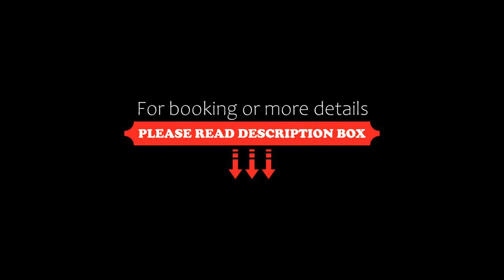Paligremnos Residences, a Beachside Retreat, By ThinkVilla, Plakias, Greece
About Property:
Situated 700 m from Plakias, Paligremnos Residences, a Beachside Retreat, By ThinkVilla offers a seasonal outdoor swimming pool, a garden and air-conditioned accommodation with a balcony and free WiFi.
The villa provides guests with a terrace, sea views, a seating area, satellite flat-screen TV, a fully equipped kitchen with a fridge and an oven, and a private bathroom with shower and a hairdryer. A dishwasher, a microwave and stovetop are also available, as well as a coffee machine and ...
Property Type: Hotel
Address: Paligremnos, Plakias, 74060, Greece
Searching For
1. Paligremnos Residences - a Beachside Retreat - By ThinkVilla - Plakias - Greece
2. Paligremnos Residences - a Beachside Retreat - By ThinkVilla - Plakias - Greece Address
3. Paligremnos Residences - a Beachside Retreat - By ThinkVilla - Plakias - Greece Rooms
4. Paligremnos Residences - a Beachside Retreat - By ThinkVilla - Plakias - Greece Amenities
5. Paligremnos Residences - a Beachside Retreat - By ThinkVilla - Plakias - Greece Offers and Deals
Audio Credit:
Track Title: Reasons To Hope
Artist: Reed Mathis